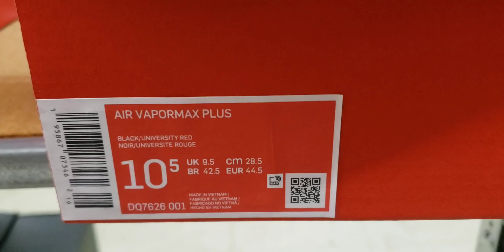Nike Air VaporMax Plus "Life On Mars"